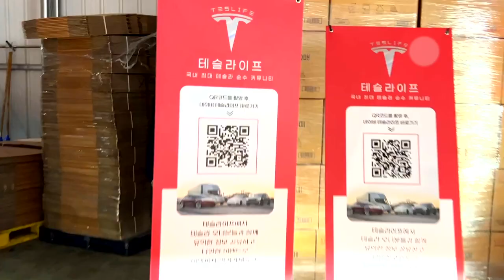와 진짜이게 되네 국내 최대 테슬라라이트쇼 tesla lightshow 테슬라가 엘이디를 가지고 노는 법